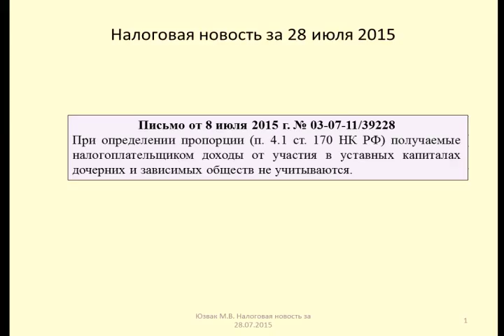28072015 Налоговая новость о пропорции для расчета вычетов по НДС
Юзвак Максим рассказывает о порядке определения пропорции для расчета вычетов по НДС